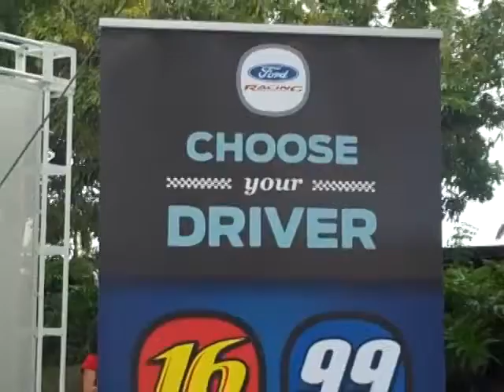Ford Social Members Get VIP Treatment at NASCAR Race